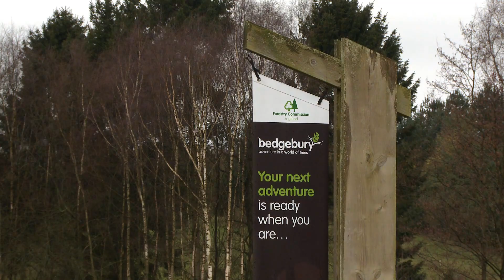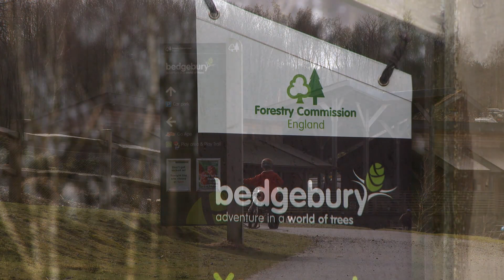The Plant Hunter: Exploration, Conservation & Science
Produced for an exhibition of the same name at Tunbridge Wells Museum and Gallery this documentary explores the national and international conservation work of the National Pinetum and Forest at Bedgebury.

Shot in a single day at the Pinetum and featuring footage from the team at the Bedgebury's botanical expeditions in Asia this film gives insight into this beautiful and tranquil space. Bedgebury is an internationally significant botanical collection with rare and wonderful species from all over the globe kept and preserved in their collections.

The exhibition "The Plant Hunter: Exploration, Conservation & Science" features stunning photography and botanical art as well as allowing visitors to find out more about the work of the Bedgebury Pinetum and is on show at Tunbridge Wells Museum & Art Gallery until 13th July 2014.

To find out more about Bedgebury National Pinetum and Forest or to plan a visit head to the

Shot & Directed by Steven Hatton
Edited by Ami Petch